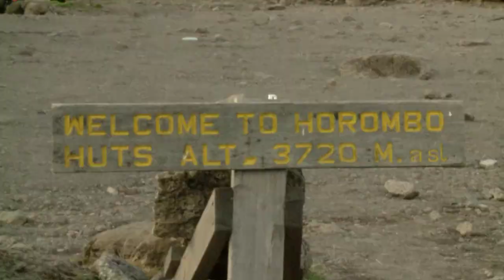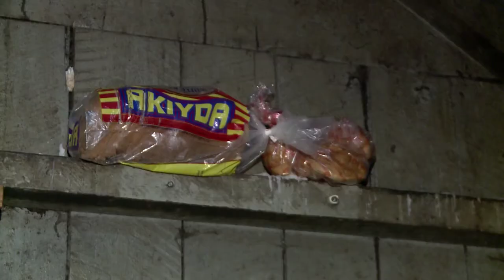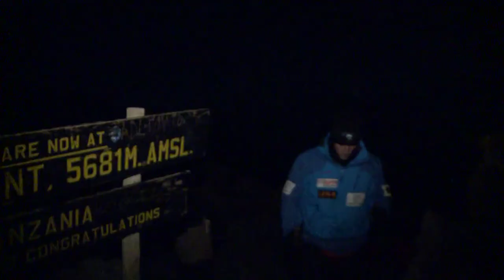TeleZüri stürmt de Gipfel -- Mister Schweiz besteigt den Kilimandscharo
André Reithebuch und Jan Bühlmann haben es geschafft. Zusammen mit 22 anderen Teilnehmern haben die beiden Beaus den Kilimandscharo bezwungen. Yvonne Eisenring hat die zwei Ex-Mister bei ihrer Expedition 2011 mit der Kamera begleitet. Der harte Aufstieg und die eindrücklichen Bilder sehen Sie in der fünfteiligen TeleZüri-Serie.